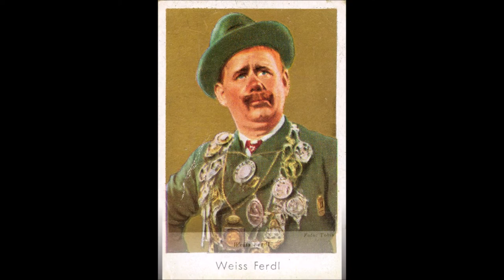Sandsackl Lied - Weiß Ferdl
Sandsackl Lied
- Volksmelodie -

Zusammenstellung von Ferdinand Weisheitinger

Weiß Ferdl
Mit Orchesterbegleitung

Odeon 78N
Aufnahme 1928

Ferdinand Weisheitinger
alias Weiß Ferdl
Deutscher Humorist
Er zählt zu den bekanntesten bayerischen Volkssängern und Volksschauspielern
Berühmt mit "Ein Wagen von der Linie 8", Satire auf die Münchner Trambahn, die zur Hymne vieler Trambahnfreunde wurde
Im Ersten Weltkrieg Unteroffizier der Reserve
Zur Aufheiterung der Soldaten fungierte er als Alleinunterhalter in der Truppe
Schauspieler und Direktor des Münchner Platzl
Als Filmschauspieler spielte er in ca. 20 Heimatfilmen mit
Der Meisterboxer (1934) Alles weg’n dem Hund (1935) Der arme Millionär (1939) Wunschkonzert (1940)
* 28. Juni 1883 in Altötting
† 19. Juni 1949 in München